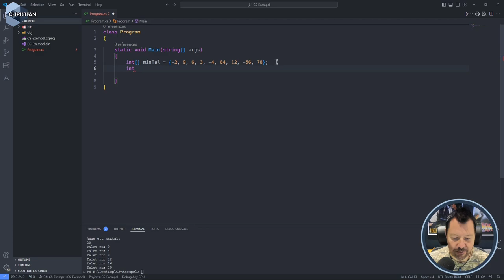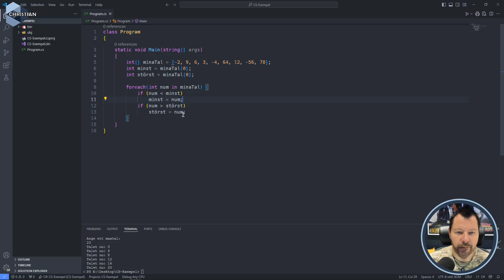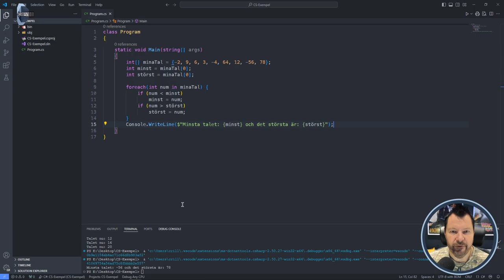GPO 2024 2.1.2 Hitta störst och minst tal i en Array